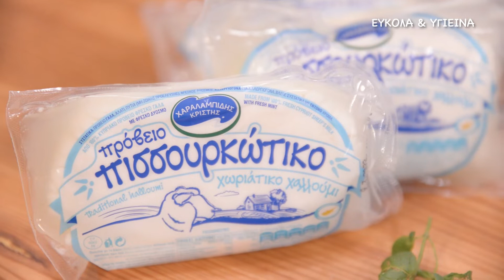Flatbreads με χαλλούμι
Σε ποιον δεν αρέσουν αυτά τα τόσο νόστιμα Flatbreads με χαλλούμι; Ξέρω, ίσως μερικοί από εσάς βρουν τη διαδικασία της ζύμης χρονοβόρα, άλλα είναι τόσο εύκολη και τόσο νόστιμη. Ρίχνουμε όλα τα υλικά της ζύμης σε ένα μπολ και ανακατεύουμε καλά. Μεταφέρουμε το μείγμα σε αλευρωμένο πάγκο και ζυμώνουμε καλά, γύρω στα 5 λεπτά. Βάζουμε τη ζύμη σε μπολ και αφήνουμε σκεπασμένη, μέχρι να ψηλώσει. Όταν διπλασιαστεί ο όγκος της ζύμης, την πατάμε και ανοίγουμε με πλάστη σε αλευρωμένο πάγκο. Αλείφουμε με μια εύκολη σάλτσα ντομάτα και τελειώνουμε με τα κομμάτια χαλλούμι και ρίγανη. Αφήνουμε και πάλι να ψηλώσουν τα flatbreads για 20 λεπτά και ψήνουμε στον φούρνο!

Χρόνος ετοιμασίας: 15’
Χρόνος αναμονής: 1 ώρα
Χρόνος ψησίματος: 20’
Για 8 κομμάτια
Θερμίδες ανά κομμάτι: 230 kcal
ΥΛΙΚΑ:
Για τα flat bread:
250 g αλεύρι για πίτσες
1/2 κουτ. γλυκού αλάτι
7 g (1 φακελάκι) αυτόματη μαγιά
10 g ελαιόλαδο
15 g ζάχαρη
170 g χλιαρό νερό
Για τη σάλτσα ντομάτας:
2 κουτ. σούπας ντοματοπελτέ
3 κουτ. σούπας ζεστό νερό
1 κουτ. γλυκού ζάχαρη
1 κουτ. γλυκού αλάτι
Για το topping:
(280 g) 1 συσκευασία πρόβειο, χωριάτικο χαλλούμι Χαραλαμπίδης Κρίστης, Πισσουρκώτικο, κομμένο σε κύβους
1 κουτ. γλυκού ρίγανη